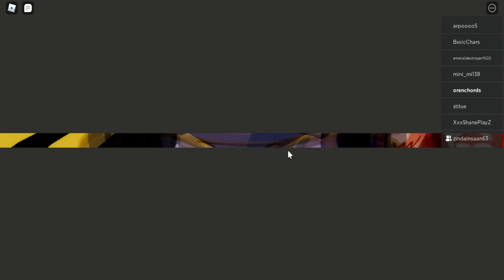Roblox lost story part 2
opppppppppppppppppppppppppppppppppppppppppppppppppppppppppppppppppppppp